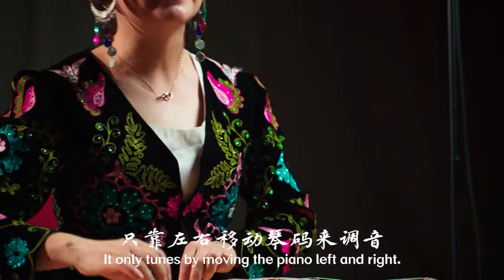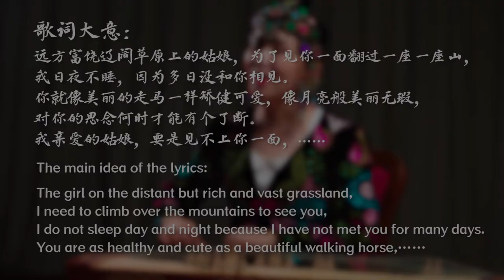Chinese Kazakh Ethnicity Folk Song - Beautiful Walking Horse - “Zhuore Hatai” 哈萨克族民歌 《美丽的走马》中国音乐地图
民间歌曲  民族：哈萨克族  汉语歌词编译：佚名  地区：新疆
Folk Song  Nationality: Kazakh Nationality in China  Chinese Lyrics Editing and Translating: Anonymous  Region: Xinjiang Uyghur Autonomous Region, China

演唱、杰特根演奏：吾丽波森·肯吉木
Vocal, Jie Te Gen: Wuli Bosen·Kenjimu

40余个民族，680位民间音乐人，230种民间乐器，1300首民间音乐，2万张图片，100万中英文文字，搭建起“中国音乐地图”框架，绘就多民族传统音乐蓝图。